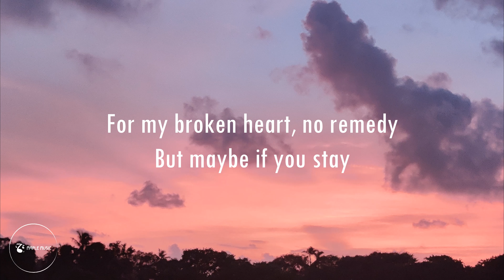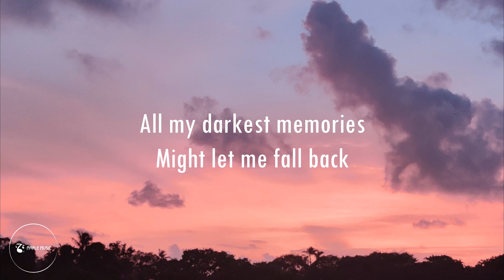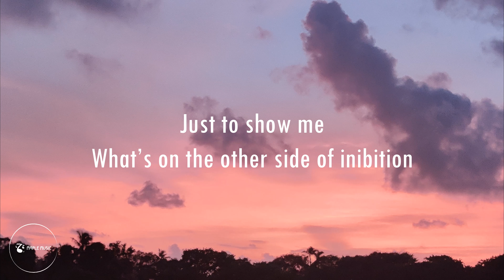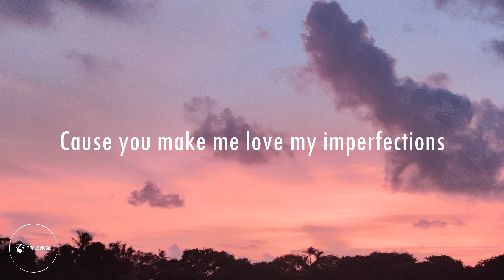Selena Gomez, Taylor Swift - EveryTime I Cry (Lyrics)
Official Lyrics Video by Selena Gomez, Taylor Swift - EveryTime I Cry (Official Video) 2021

Music video by Selena Gomez, Taylor Swift performing EveryTime I Cry.